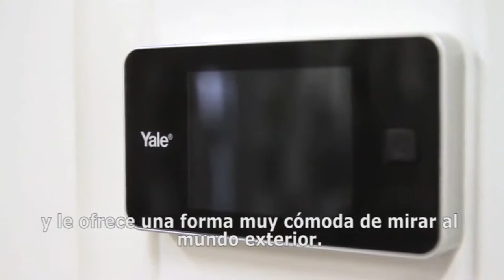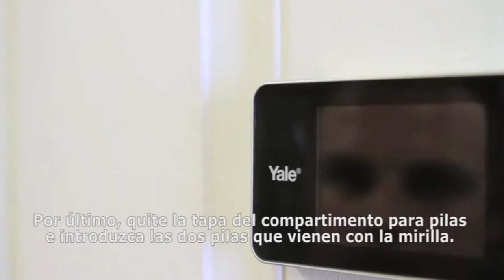Las mejores Mirillas Digitales | Yale Cromada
La seguridad en casa siempre es importante, ya sea si vives en una casa grande con jardín como en un piso pequeño dentro de una comunidad de vecinos. Uno de los sistemas de seguridad más baratos es la mirilla digital, que por muy poco precio te permite ver con claridad por una pantalla quién está fuera de casa.

En The Best 5, el único recomendador inteligente de productos de Internet, vamos a echarte una mano para elegir el modelo de más calidad según las opiniones de los usuarios en las tiendas online. Una de las mirillas digitales con mejores comentarios es la que pertenece a la marca Yale, que ofrece una buena calidad de imagen y un amplio ángulo de visión. En el vídeo puedes ver todas sus ventajas.

Yale Cromada